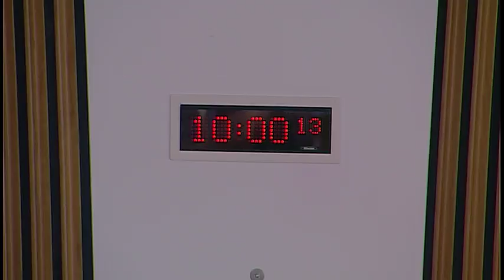Health and Sport Committee - 1 May 2018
1. Scottish Health Council Review: The Committee will take evidence from-
Pam Whittle, Chair, and Sandra McDougall, Acting Director, Scottish Health Council;
Robbie Pearson, Chief Executive, Healthcare Improvement Scotland.

2. Scottish Government Revised National Outcomes: The Committee will take evidence from-
Shona Robison, Cabinet Secretary for Health and Sport, Roger Halliday, Chief Statistician and Head of Performance, Data, Statistics and Outcome Division, and Alison Taylor, Head of Integration, Health and Social Care Directorates, Scottish Government;
Professor Sir Harry Burns, Professor of Global Public Health, University of Strathclyde;
Gerry McLaughlin, Chief Executive, NHS Health Scotland.

3. Scottish Health Council Review (in private): The Committee will consider the evidence heard earlier in the session.

4. Scottish Government Revised National Outcomes (in private): The Committee will consider the evidence heard earlier in the session.

5. The impact of leaving the European Union on health and social care in Scotland (in private): The Committee will consider a draft report.

6. Work programme (in private): The Committee will consider its work programme.